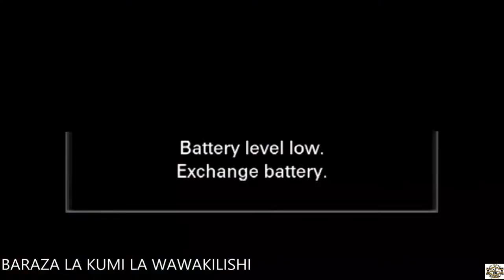Baraza La Wawakilishi Zanzibar Maswali na Majibu na Hotuba ya Wizara ya Ardhi 31/05/2021 asubuhi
Maswali na Majibu pamoja na Hotuba ya Makadirio ya Mapato na Matumizi ya Wizara ya Ardhi na Maendeleo ya Makaazi  kwa Mwaka 2021/2022